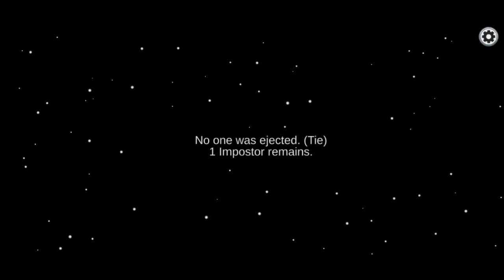Let's Play Among Us The Impostor"Black Bean" :) |gvvgamingph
Among Us is a 2018 online multiplayer social deduction game developed and published by American game studio Innersloth. The game allows for cross-platform play; it was released on iOS and Android devices in June 2018 and on Windows later that year in November. It was ported to the Nintendo Switch in December 2020 and on the PlayStation 4, PlayStation 5, Xbox One and Xbox Series X/S in December 2021. A virtual reality adaptation, Among Us VR, was released on November 10, 2022.

Among Us takes place in space-themed settings where players are colorful, armless cartoon astronauts. Each player takes on one of two roles: most are Crewmates, but a small number are Impostors. Crewmates work to complete assigned tasks in the game while identifying and voting out suspected Impostors (who appear identical to Crewmates) using social deduction, while Impostors have the objective of killing the Crewmates. The game was inspired by the party game Mafia and the science fiction horror film The Thing.

While the game was initially released in 2018 to little mainstream attention, it received a massive rise in popularity in 2020 due to many Twitch streamers and YouTubers playing it during the COVID-19 pandemic. It received favorable reviews from critics for fun and entertaining gameplay. The game and its stylized characters have been the subject of various internet memes.

Among Us is a 2018 online multiplayer social deduction game developed and published by American game studio Innersloth. The game allows for cross-platform play; it was released on iOS and Android devices in June 2018 and on Windows later that year in November. Wikipedia
Initial release date: June 15, 2018
Mode: Multiplayer video game
Awards: The Game Award for Best Multiplayer Game,2018
Nominations: The Game Award for Best Multiplayer Game,2018
Programming language: C#
Composer: Marcus Bromander